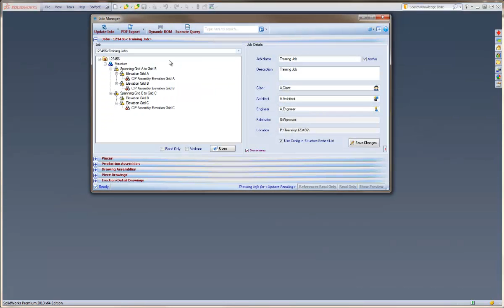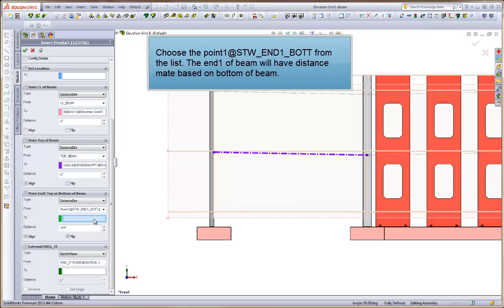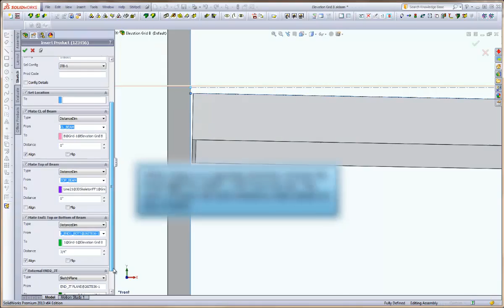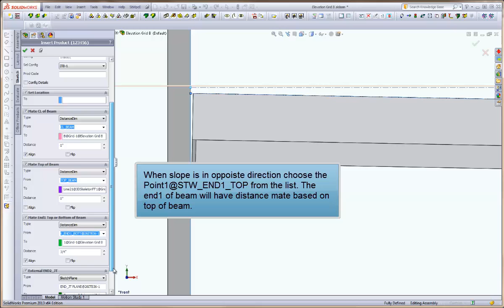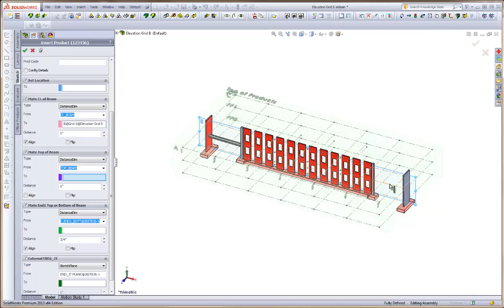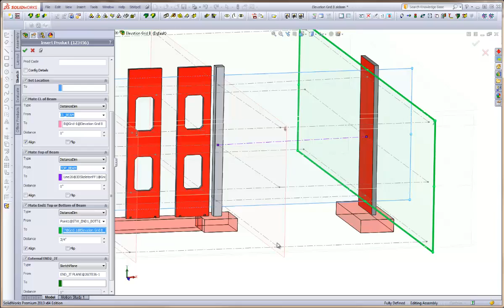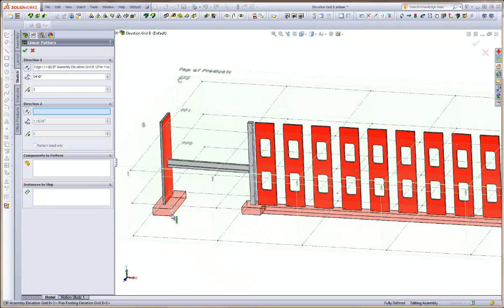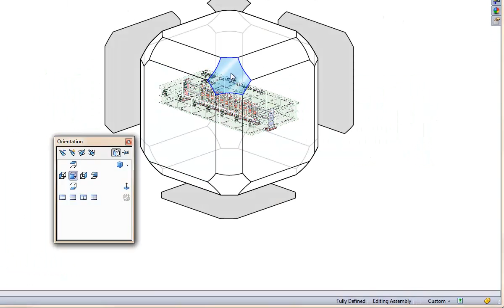014 Beam Insertion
This video tutorial show how in insert the ITBeam product in between a Wall panel and Column products.